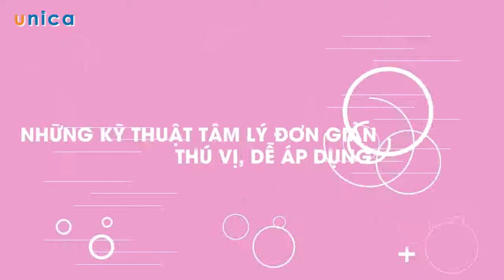Quản trị cảm xúc Phạm Thành Long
Cảm xúc chi phối mọi mặt của cuộc sống: tiền bạc, công việc, thời gian, thân thể.

Cuộc sống được định hình và quyết định bởi chính cảm xúc đang diễn ra trong mỗi chúng ta. Cảm xúc của con người luôn thay đổi từ trạng thái này sang trạng thái khác, điều đó chi phối hầu hết các khía cạnh của cuộc sống. Do đó, để có được một cuộc sống chất lượng cao với các mối quan hệ gia đình, bạn bè, công việc, chúng ta cần biết cách kiểm soát cảm xúc của mình một cách tích cực.

Tất cả chúng ta, đặc biệt những người đi làm thường xuyên gặp căng thẳng, các cặp vợ chồng cần khóa học này để giải quyết vấn đề đã nêu trên.

Nhận ra tiêu cực xuất phát từ bên trong
Nắm được các cách giải phóng cảm xúc tiêu cực
Thay đổi môi trường bên ngoài ảnh hưởng đến cảm xúc
Mọi người hiểu nhau hơn, điều khiển cảm xúc để có chất lượng sống tốt hơn
Người đi làm thường xuyên gặp căng thẳng
Người không quản lý được cảm xúc của mình
Người có những mối quan hệ không thuận lợi
Tất cả những ai mong muốn quản trị được cảm xúc của mình